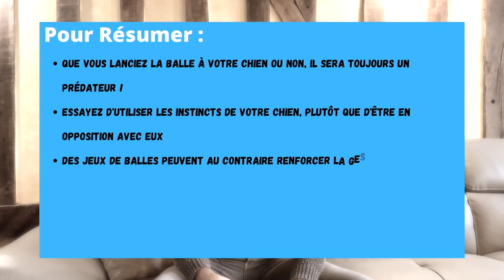NE JOUE PLUS à la balle AVEC TON CHIEN !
▬▬▬▬▬▬▬▬▬▬▬▬▬▬ AU PROGRAMME ▬▬▬▬▬▬▬▬▬▬▬▬▬▬

Dans cette vidéo, on parle de
Nous allons notamment aborder les sujets suivants :

00:00 : NE JOUE PLUS à la balle AVEC TON CHIEN !

▬▬▬▬▬▬▬▬▬▬▬▬▬▬ QUI SUIS-JE ? ▬▬▬▬▬▬▬▬▬▬▬▬▬▬